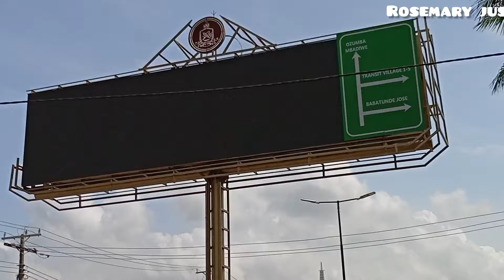VICTORIA ISLAND:The Rich Side Of Lagos Nigeria 🇳🇬🇰🇪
hi beautiful people today's video is about where the rich hide in Lagos Nigeria Lagos has both the mainland and the island.the island is more expensive well organized and beautiful this makes it favorable for the rich.the security too is top notch so if you love a quiet neighborhood in Lagos check Victoria Island